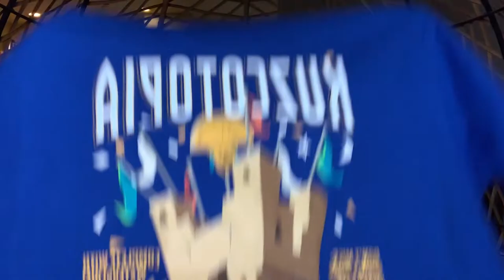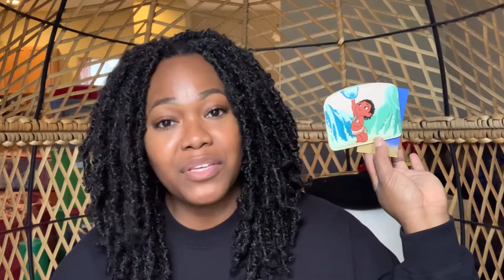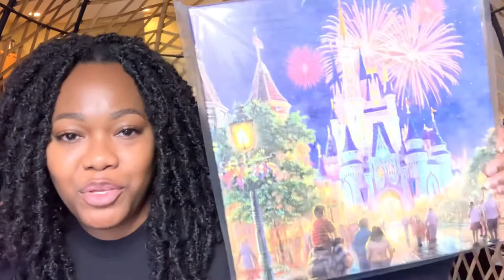MICKEY LOOT & BIBBIDI UNBOXING | SCREAMING...CRYING...| I have COVID?!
MICKEY LOOT & BIBBIDI UNBOXING | SCREAMING...CRYING...

Hello, friends!

Here is the last of my unboxings that were recorded late December and early January, but never shared due to the move & it's time constraints. It's my last 2 boxes of 2021 and Bibbidi made sure they went out with a bang. I wasn't expecting to get this emotional, but they sure did that just as they have a few times before.
Being an adult who loves Disney can be an expensive and emotional rollercoaster. LOL!
The nostalgia literally brings tears to my eyes.

So tell me...what does Disney mean to you?

Mickey Loot: No longer in business